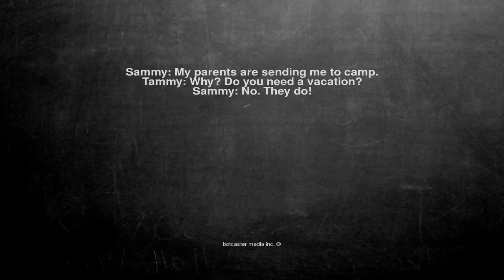Ok, here is the joke. Sammy: My parents are sending me to camp...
Sammy: My parents are sending me to camp.
Tammy: Why? Do you need a vacation?
Sammy: No. They do!